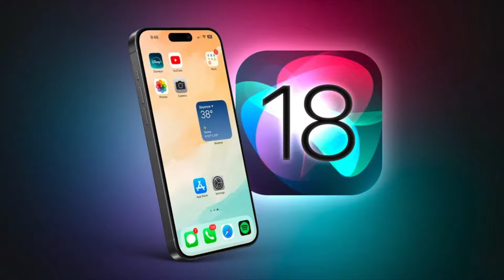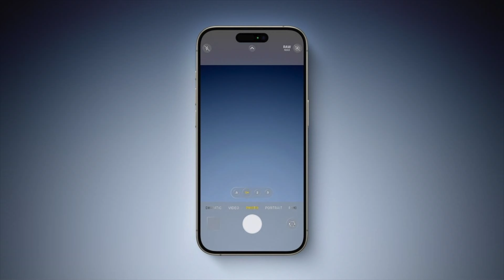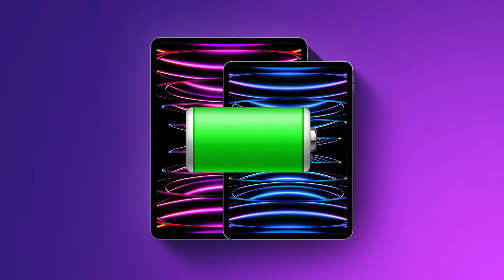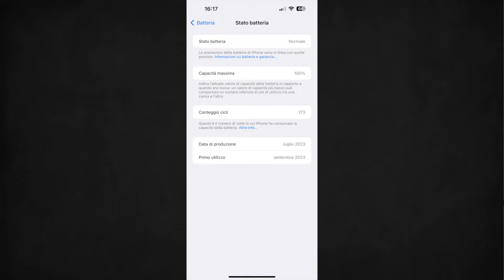TRAPELATA la PRIMA schermata di iOS18? - Rumors & news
Ciao ragazzi!
Benvenuti in questo nuovo video!📹
Oggi sono qui per parlarvi di rumors!

Capitoli

 0:00 intro
1:46 la prima schermata di iOS 18
3:13 trapelati di dummy di iPhone 16 e 16 Pro
4:34 trapelate le prime cover di iPhone16
5:36 salute batteria in arrivo anche su iPad
7:00 watchOS11 non arriverà su AppleWatch series 4
8:19 conclusioni